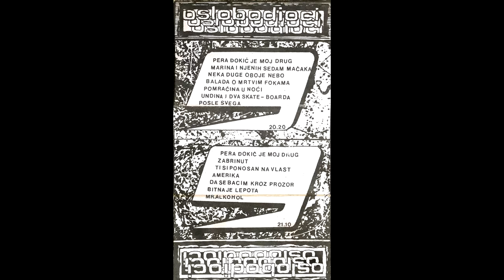Oslobodioci - Mister Alcohol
Label: Beyoop ‎– III
Format: Cassette, Album, Stereo
Country: Yugoslavia
Released: 1988
Genre: Rock
Style: Punk, Garage Rock, Hardcore